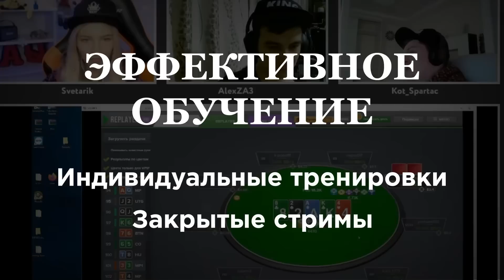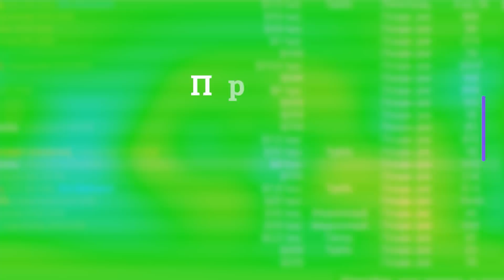Тилт 🤬 Хайлайты покерных стримов badugi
🎬Восьмой выпуск хайлайтов🎬 Тилт 🤬